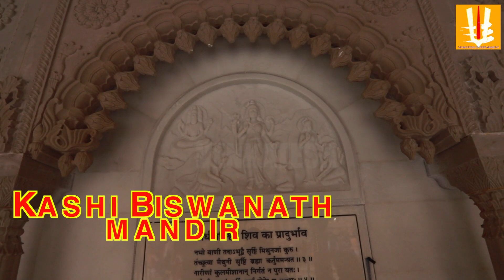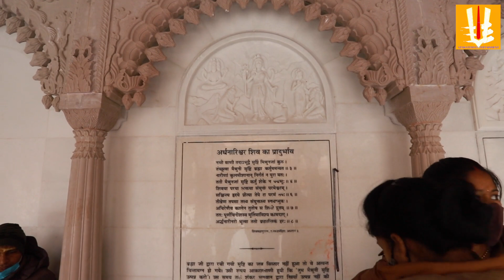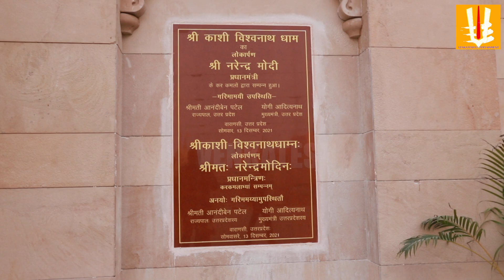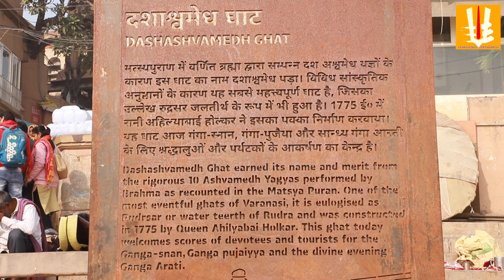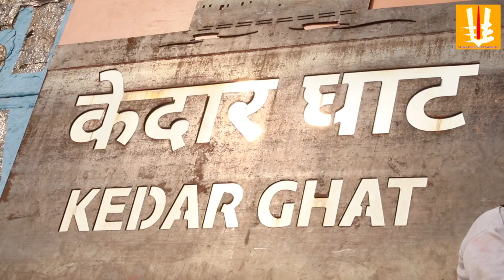Varanasi_tour/Banarash_tour/কাশী বিশ্বনাথ দর্শন/বাবা বিশ্বনাথ লাইভ/বেনারস ভ্রমন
Complete varanasi tour
Varanasi is one of the world's oldest continually inhabited cities.Kashi, its ancient name, was associated with a kingdom of the same name of 2,500 years ago. The Buddha is recorded in the Pali canon to have given his first sermon, "The Setting in Motion of the Wheel of Dharma", at nearby Sarnath in 528 BCE. In the 8th century, Adi Shankara established the worship of Shiva as an official sect of Varanasi. During the Muslim rule during the Middle Ages, the city became an important centre of Hindu devotion, pilgrimage, mysticism and poetry contributing to its cultural importance. Tulsidas wrote his Awadhi language epic, the Ramcharitmanas, a Bhakti movement reworking of the Sanskrit Ramayana, in Varanasi. Several other major figures of the Bhakti movement were born in Varanasi, including Kabir and Ravidas. In the 16th century, the Mughal emperor Akbar built two large temples dedicated to Shiva and Vishnu in the city. Under the Treaty of Faizabad, the East India Company acquired Benares in 1775, the city later successively becoming a part of the Benares Division in the Ceded and Conquered Provinces, the North-Western Provinces, and the United Provinces, and after India's independence of Uttar Pradesh.

Silk weaving, carpets and crafts and tourism employ a significant number of the local population, as do the Banaras Locomotive Works and Bharat Heavy Electricals. Varanasi has been a cultural centre of northern India for several thousand years, and is closely associated with the Ganges. Hindus believe that dying here and being cremated along the Ganges river banks allows the cycle of rebirth to be broken and salvation possible. The city is known worldwide for its many ghats, steps leading down the steep river bank to the water, where pilgrims perform rituals. Of particular note are the Dashashwamedh Ghat, the Panchganga Ghat, the Manikarnika Ghat, and the Harishchandra Ghat, the last two being where Hindus cremate their dead. The Hindu genealogy registers at Varanasi are kept here. Among the notable temples in Varanasi are Kashi Vishwanath Temple of Shiva, the Sankat Mochan Hanuman Temple, and the Durga Temple.
দেখতে থাকুন সঙ্গে থাকুন ভেঙ্কটেশ এন্টারটেনমেন্ট চ্যানেল।